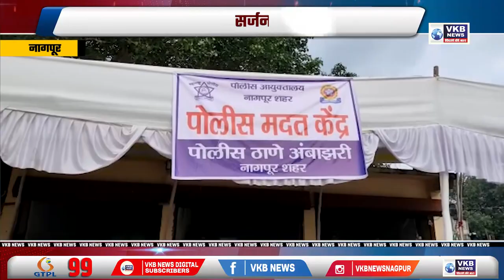नागपूर - फुटाळा आणि अंबाझरी येथे विसर्जनाकरिता नागरिकांची गर्दी